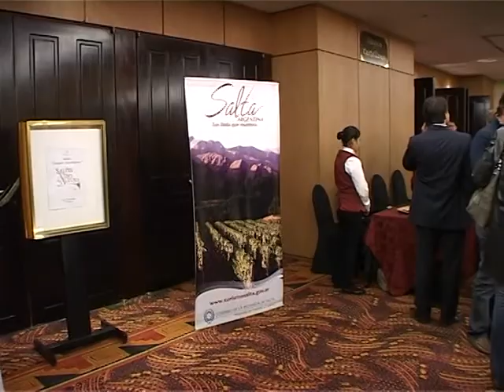Salta Agropecuaria 369. Bloque 3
En la presente emisión de Salta Agropecuaria, volvemos a hablar de la sequía que padecen los campos salteños como consecuencia de las bajas precipitaciones que se registraron en la temporada de lluvias. En esta oportunidad, hablamos sobre la disponibilidad del agua a futuro y el impacto ambiental que la situación podría generar.
En junio tuvo lugar la Semana del Vino de Altura en la ciudad de Salta, que tiene como finalidad que los salteños conozcamos más sobre la producción vitivinícola de los Valles Calchaquíes y que el vino salteño esté entre las preferencias del consumidor local.
En ese contexto nos interiorizamos sobre la situación de la industria bodeguera del país, y de la comercialización de vinos para el mercado nacional e internacional.
Estuvimos en el salón del Vino de Altura que este año contó con la presencia de 15 bodegas que pusieron sus productos a consideración del público y dialogamos con empresarios del sector que nos cuentan sobre las características de sus vinos y planes a futuro.